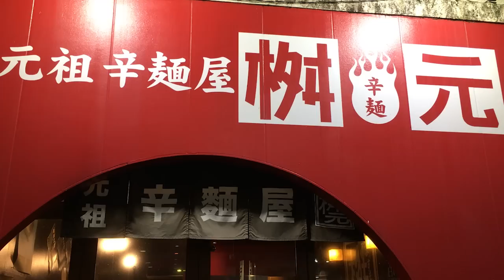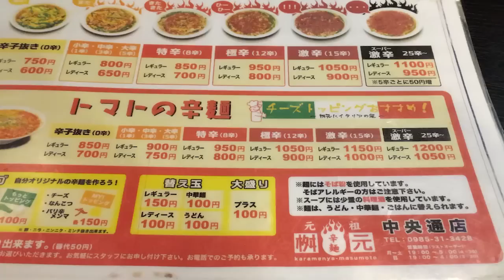【全国横断中】宮崎で激辛ラーメンすする！辛麺屋 桝元！サブチャンすすりシリーズ【47日連続プレゼント企画実施中！】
メインでは毎日ラーメンすすってます。

▼クラウドファンディングはこちらから！▼

サブチャンネルでは基本的に深夜のテンションで深夜っぽいことやってます。
ゆるりぱらりら。すすることは少ないと思います。

今日は宮崎からお届け。プレゼントもします。詳しくは動画を参照。
メッセージ送受信を可能にするやり方！

地域ごとに当選者は発表します！